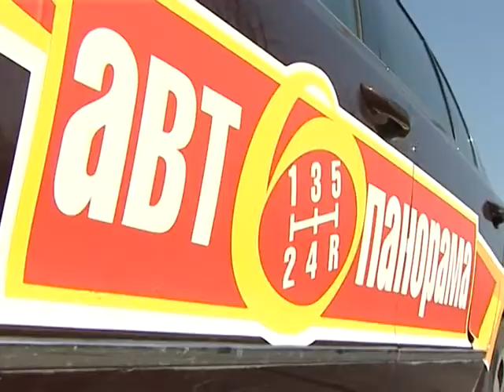День рождения программы Автопанорама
"Автопанораме" 10 лет!!